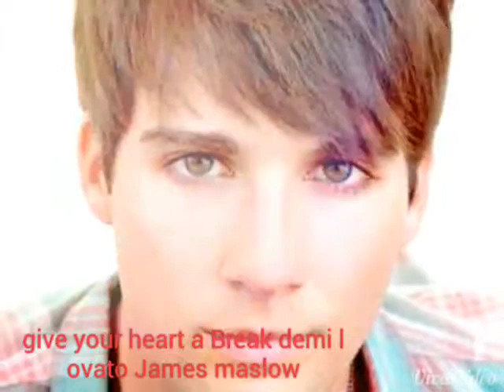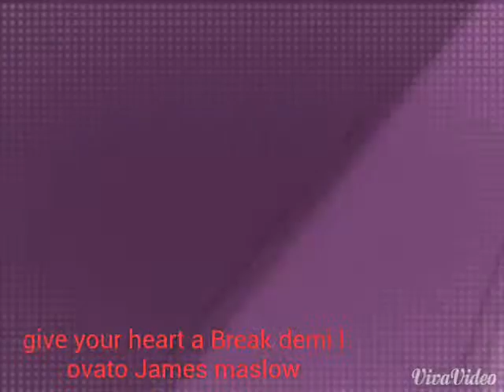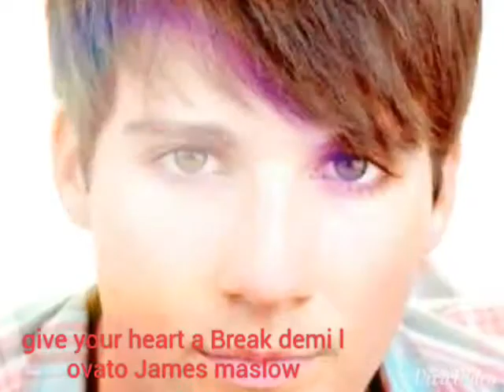Sexi James Maslow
Demi lovato  give yor Herat a Break